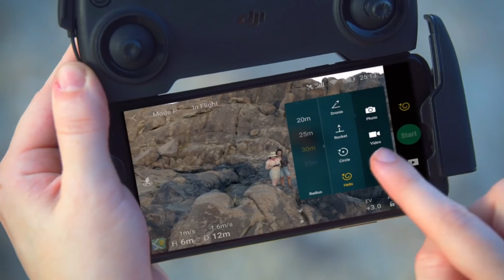DJI MAVIC mini FLIGHT AND REVIEW!! MUST SEE THIS BEFORE YOU BUY!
DJI Mavic Mini Review. The best drone in its class of flying cameras. With 2.7K video footage, it has a 3-axis mechanical gimbal, a 12 megapixel camera and many other features found in higher priced drones. WANT TO BUY ONE OF THIS!!

DJI Mavic mini Drone ✅

DJI Mavic Mini Combo/ Bundle/SD Card and More ✅

Mavic Mini Intelligent Flight Battery 2400mAh Replacement ✅

DJI Mavic Mini Fly More Combo CP.MA.00000123.01 - Includes: 3 Flight Batteries + 3 Pair of Spare Propellers + Carrying Bag + Propeller Guards + Cleaning Set + More - Fly More Bundle ✅

Mavic Mini Part 10 Two-Way Charging Hub ✅